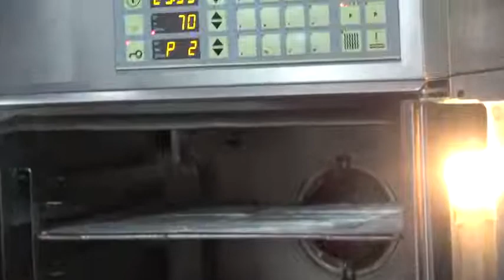Carrot Caramel Cream Cake,,, By Chef Rasheed